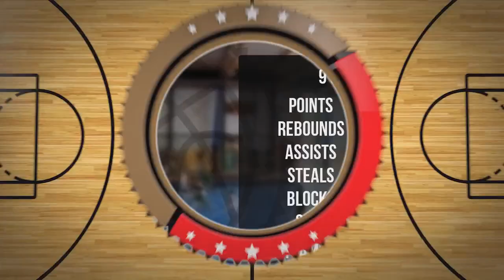Leonard Głażewski Player Mixtape DC90 Brzesko 2023